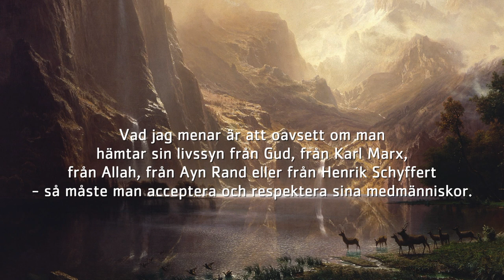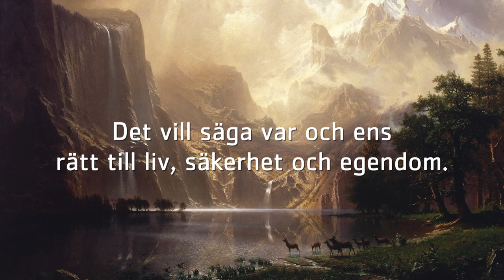HAX om samhällets värdegrund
För min del får människor tro på vad de vill.

Det vill säga - så länge de respekterar sina medmänniskor, deras frihet deras säkerhet och deras egendom.

Och det är väl ett slags värdegrund, kan man anta.

Vad jag menar är att oavsett om man hämtar sin livssyn från Gud, från Karl Marx, från Allah, från Ayn Rand eller från Henrik Schyffert - så måste man acceptera och respektera sina medmänniskor.

Detta i vart fall om vi vill leva i ett fungerande, civiliserat samhälle under ordnade och fredliga former.

Personligen har jag mitt frihetliga mantra, som jag försöker leva efter:

Alla människor skall ha så stor frihet som möjligt.

Gränsen för en människas frihet, den går där hon kränker någon annans frihet, säkerhet eller egendom.

Detta med tillägget att det är viktigt att alla är lika inför lagen.

Det där kanske låter självklart - men det är i själva verket en radikal och omvälvande uppsättning principer.

De innebär att människor har rätt att få leva sina liv efter eget huvud - utan att allt bestäms åt dem av staten, kyrkan eller någon annan.

Rätten att bli lämnad ifred, helt enkelt.

I vart fall så länge man inte skadar någon annan.

Så ser vi till att upprätthålla de så kallade naturliga rättigheterna, som ju är grunden för vårt civiliserade samhälle.

Det vill säga var och ens rätt till liv, säkerhet och egendom.

Detta är den princip som vi har byggt ett någorlunda anständigt samhälle på, sedan de gamla grekiska och romerska stoikerna.

Inte minst är detta ett mycket praktiskt förhållningssätt.

För om man inte själv skadar andra - då bör man kunna förvänta sig att andra också visar en själv samma respekt.

Då kan samhället fungera utan att man ständigt behöver vara rädd och se sig över axeln.

Allt du vill att andra skall göra mot dig, det skall du också göra mot dem. Och vice versa.

Men denna princip är inte starkare än sitt folkliga stöd.

Om människor inte försöker leva efter den, då finns den inte längre.

Vilket vore väldigt tråkigt, eftersom det är denna princip som står mellan oss och våldsamt kaos.

Det är när denna princip har brutits som den moderna historiens mörkaste kapitel har skrivits.

Och så kan vi ju inte ha det.

Å andra sidan, ju fler som börjar leva efter och stå upp för denna princip - ju starkare blir den.

Tills den så småningom blir något slags allmänt accepterad, övergripande värdegrund.

Då kan andra människor åter bli rimligt förutsägbara - vilket är en förutsättning för ett samhälle där människor kan känna tillit sinsemellan.

Och det är ett logiskt koncept: Lämna andra ifred och ta ansvar för att du i dina handlingar respekterar dina medmänniskor.

Detta, det är nyckeln till ett tryggt och anständigt samhälle.

Detta, det är vår civilisations nedärvda essens, för att använda en något misshandlad term.